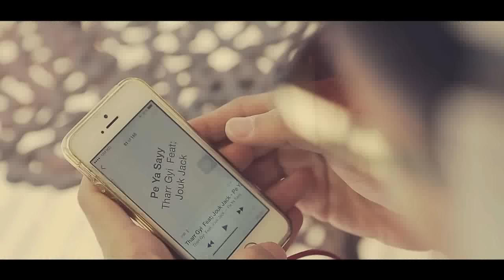သားကြီး ft.ဂျောက်ဂျက် - ပီယဆေး [Official MV]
Song - Pe Ya Say (ပီယဆေး)
Artists - Tharr Gyi ft.Jouk Jack (သားကြီး ft.ဂျောက်ဂျက်)